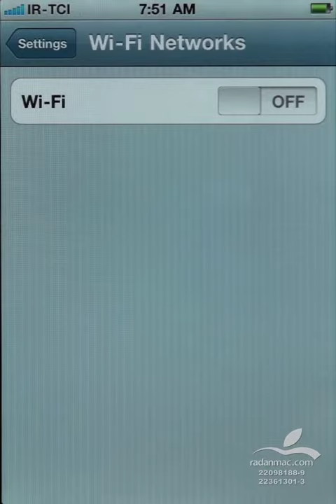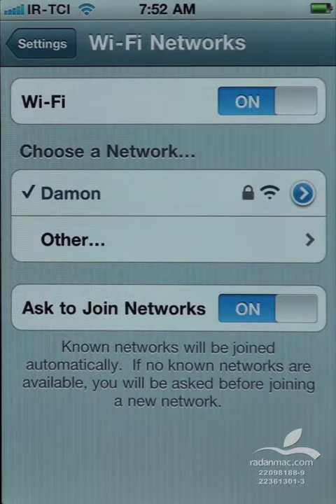2. iOS Settings - Wifi - Persian